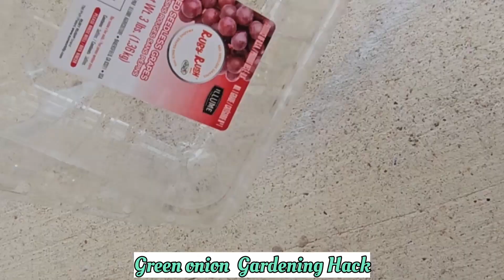How to reuse Plastic box & spring onion / DIY Reuse Plastic Container